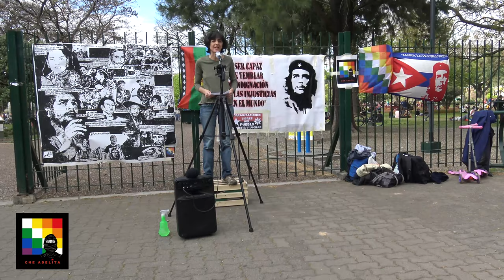Argentina. El Che y las luchas indígenas de liberación_2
En el homenaje al Che y a los y las luchadoras de liberación en Abya Yala, en Parque Centenario: Eliana Wassermann recita un poema del Che.